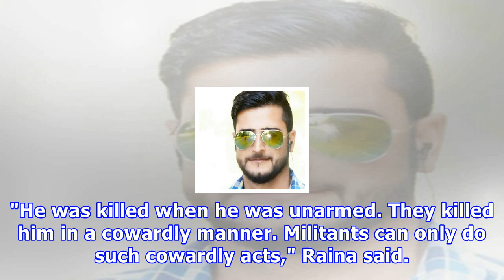Modihangout Gowhar हुसैन भट की हत्याओं के खिलाफ जम्मू में विरोध प्रदर्शन विरोधी